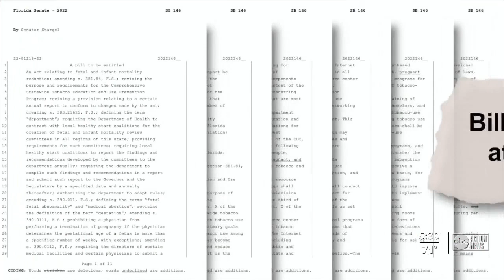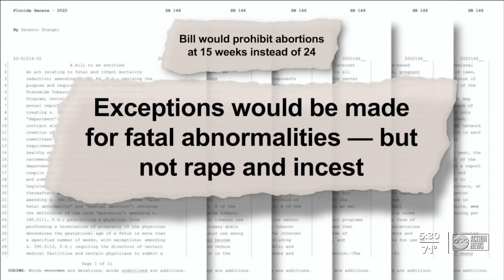An in-depth look at the Florida abortion bill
The fight over abortions in Florida is heating up.